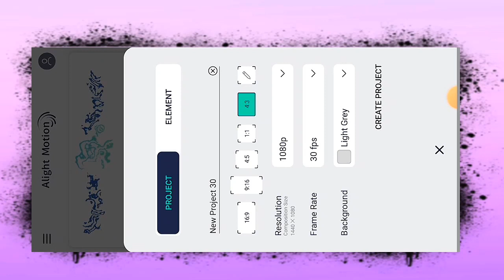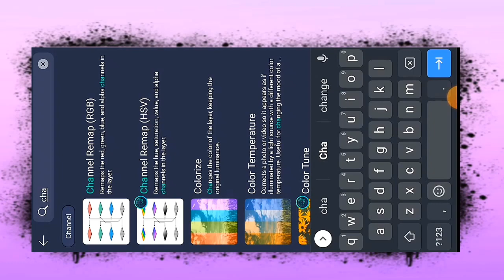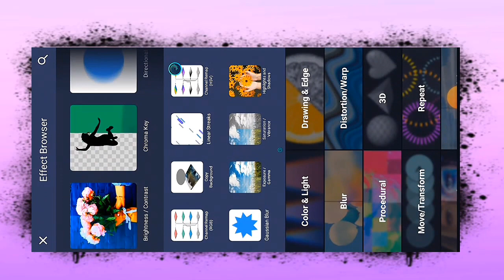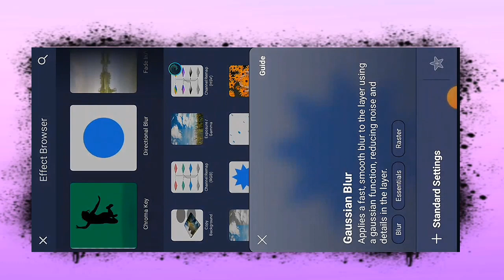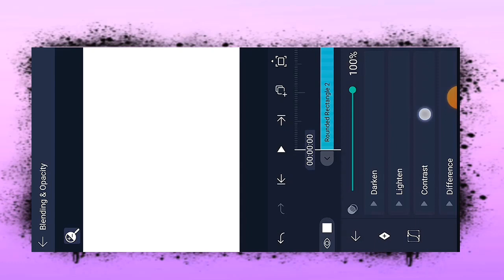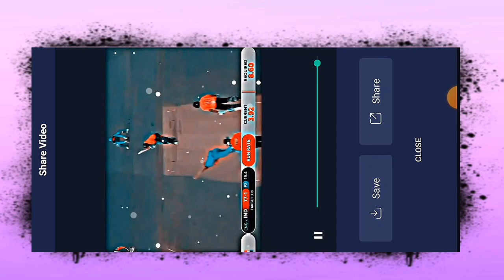TikTok Trending Video | Cricket Video Blue HDR Effect New Video Edition | Alight Motion Tutorial